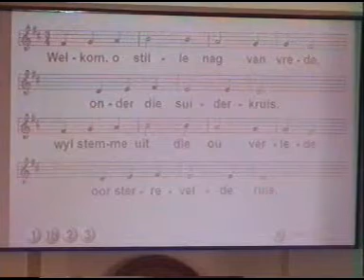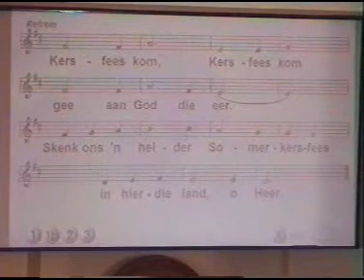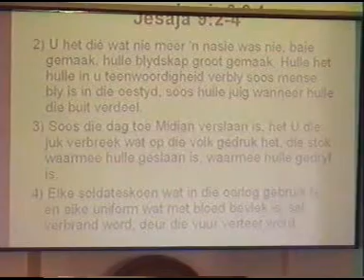2010-12-25 Diens 04 Gesange 488 en 358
Gesange 488 en 358 tydens Kersdagerediens op 25 Desember 2010